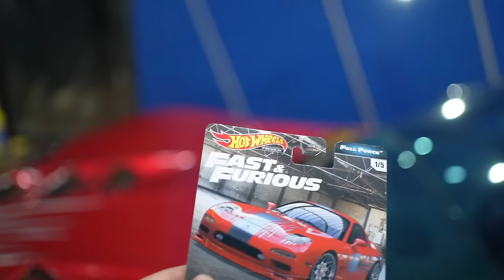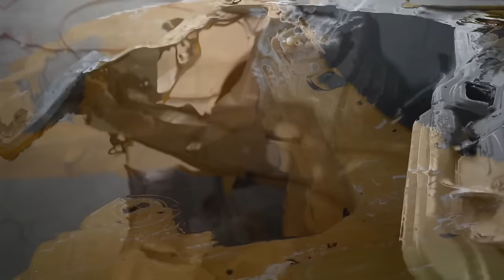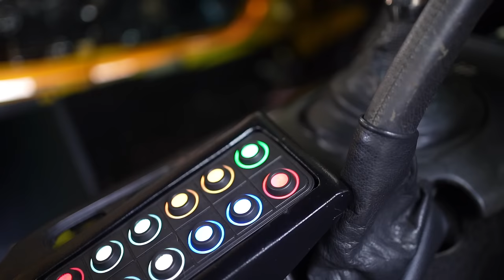ROMBAK TOTAL MOBIL MAZDA RX7 FD3S COCOK KAU RASA !!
Pengepul Towing
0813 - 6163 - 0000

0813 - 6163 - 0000